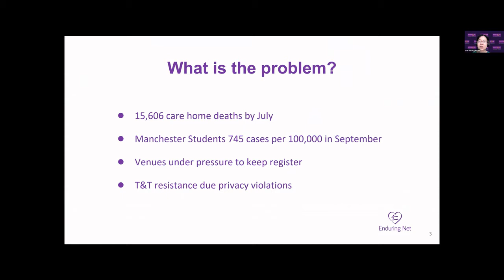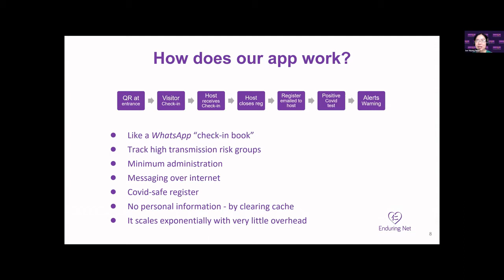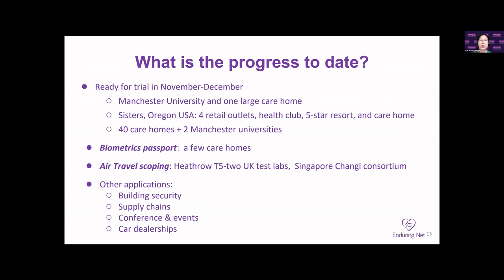Enduring Net | Ser Huang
The culmination of the 2020 SUCCESS Programme – the pitch day – took place on 9th November 2020.

The SUCCESS programme is a first-of-its-kind opportunity designed to help social scientists with innovative and marketable research ideas to get the training, support and funding to transform those ideas into a business or social enterprise.